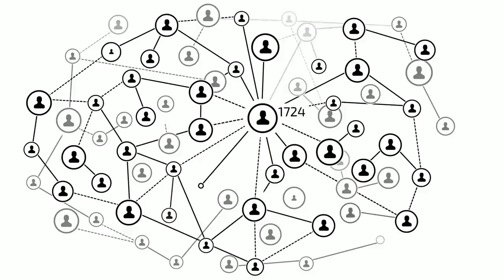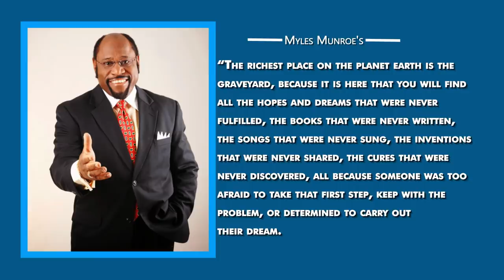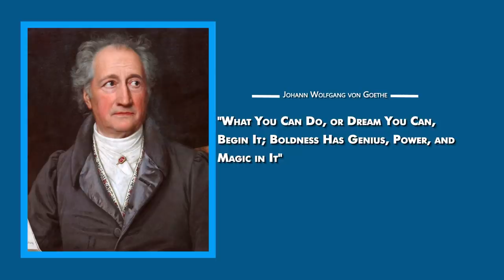The Best Business Idea for The Year 2021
The Best Business Idea for The Year 2020